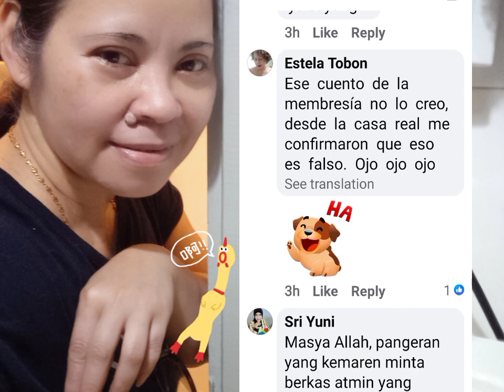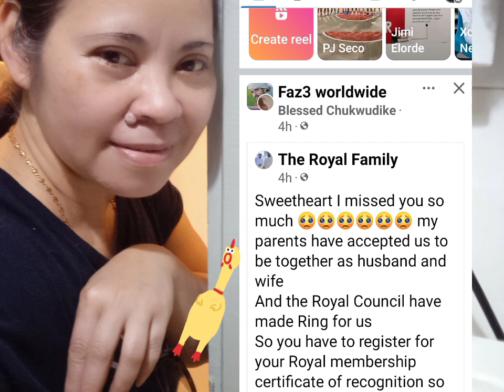when this stop? checking profile 😡